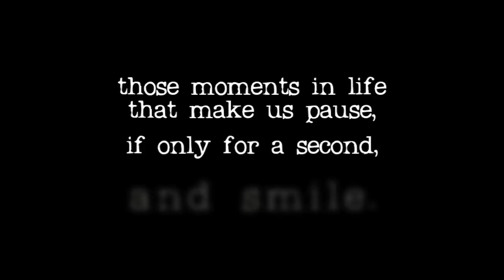Gareth Nicholls: Pause With A Smile trailer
Trailer for Gareth Nicholls' Pause With A Smile at the Arches, Glasgow between Tues 5th - Sat 9th April 2011.

Pause With A Smile won the Arches' Platform 18 award in 2010. A touching and comic performance, Gary McNair and Kieran Hurley take the audience through a series of true stories based around coincidence - all of which beg belief, and all of which make us pause for a second and smile.

Video: Seth Hardwick.